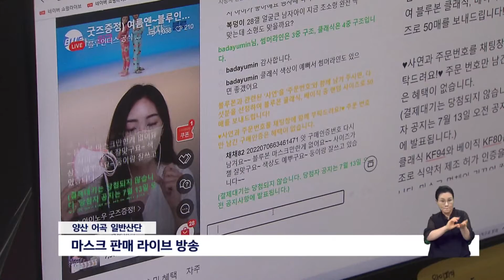코로나 기술로 새 시장 노린다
[앵커]
코로나가 한창 확산됐을때 개발된 기술들은 위드코로나 시대에 어디로 가야할까요?

그대로 사장되기에는 아까운 기술들도  많은데, 발상의 전환으로 새롭게 선보이는 제품들도 속속 등장하고 있습니다.

[기자]
하루 4차례 진행되는 실시간 방송판매, 이른바 라방입니다.

코로나 내내 4백회 이상 방송하면서 18만명의 고정 회원도 확보했습니다.

하지만 마스크 업체는 늘고 거리두기는 완화되면서 위드코로나 시대 업계의 고민은 시작됐습니다.

때문에 이회사에서 새로 출시한 제품이 바로 이 차량용 에어컨필터입니다. 마스크에서 쌓은 기술력을 활용해 차량실내공기질을 높이는 것입니다.

항바이러스 소재를 통해 미세먼지는 물론 바이러스까지 제거하는 것입니다

{박향남/블루인더스 경영CEO/
코로나가 종료되어가는 이 시점에서 (마스크는) 공급과잉도 되어있고 그래서 새로운 제품개발도 필요한 상황이고 저희가 이미 개발한 소재를 활용해서 이번에 차량용 에어컨필터를 출시했습니다.}

천장에 달린 조명옆 파란 색 램프는 살균 LED 입니다.

살균력을 가진 UV광은 인체에도 해로워 조명으로 써서는 안 됩니다.

하지만 부산의 스타트업이 개발한 이 LED 조명은 인체에 무해한 파장으로 공간 자체를 살균할 수 있습니다.

사무실과 병원에 설치됐고 호텔 등에서도 도입문의가 잇따르고 있습니다.

{조상수/엘이디소프트 대표/
항균이나 방역 이런 상시적인, 위생적인 환경에 도움이 되는 그런 제품 니즈가 있다고 보고 저희도 이제 그쪽에 맞춰가지고 제품을 생활속에서 사용할 수 있게 개발했습니다.}

코로나와 함께 홀연히 나타났다 소리없이 사라지는 시장 속, 기술력을 바탕으로 새로운 시장을 창출하려는 기업들의 시도가 이어지고 있습니다.